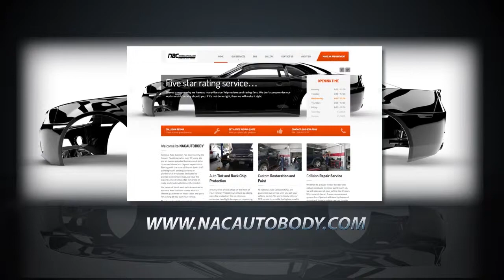Autobody in Kent - NACAUTO.com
Autobody in Kent, Collision in Kent

National Auto Collision has been serving the Greater Seattle Area for over 20 years. We are an owner operated business and strive to exceed above and beyond expectations. Starting with the state of the art down draft painting booth and equipments to professional employees dedicated to provide excellent services, we have the experience and knowledge to handle all make and model vehicles on the market.

For peace of mind, each vehicle serviced at National Auto Collision comes with our lifetime guarantee on repair labor and paint for as long as you own your vehicle.

Thank you for visiting us and please remember us for any auto related services.

Auto Tint and Rock Chip Protection
Are you tired of rock chips on the front of your vehicle? Protect your vehicle by adding rock chip protection film to eliminate expensive headlight damages or re-painting services. It only takes one day or less to finish.
We also provide professional window tinting service. Our team is dedicated to provide the highest quality installation possible with the highest quality window film on the market. We stand behind every installation and guarantee the quality of installation.

Custom Restoration and Paint
At National Auto Collision (NAC), we guarantee our service until you sell your vehicle, period. We work closely with our PPG vendor to provide the highest quality paint finish by using the top of the line Nexa Autocolor paints and 3M paint materials combined with highly skilled employees that have completed continuing education classes.
We have an excellent track record of custom classic automobiles and JDM custom body kit installations. Check out our gallery for photos of vehicles we have completed in the past. Bring it to NAC and you will experience the difference.

Collision Repair Service
Whether it’s a major fender-bender with airbags deployed or minor paint touch up, we will take care of your vehicle like it’s ours. With state-of-the-art frame measurement system from Spanesi with twenty thousand pound pull frame machine, we can handle all types of passenger vehicles on the road.
Our honest and reliable technicians are trained and certified to provide unparallel service and experience you deserve. National Auto Collision (NAC) is also part of MetLife Insurance’s CARE (Concierge Auto Repair Experience) member program shop, which means we have the knowledge, experience, and skills above and beyond insurance standards to give you a peace of mind.